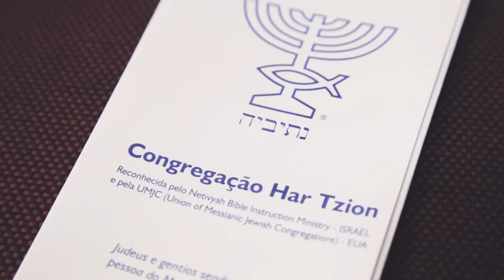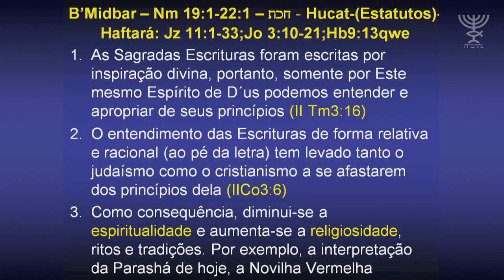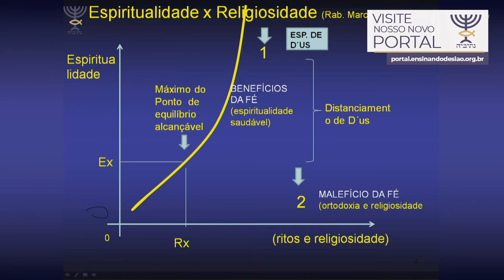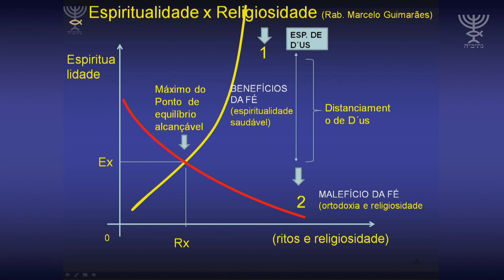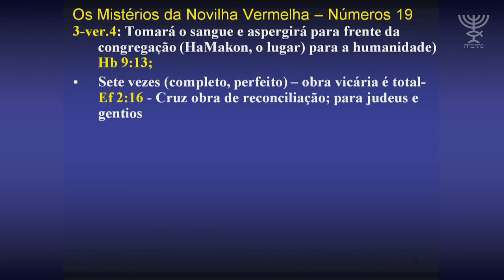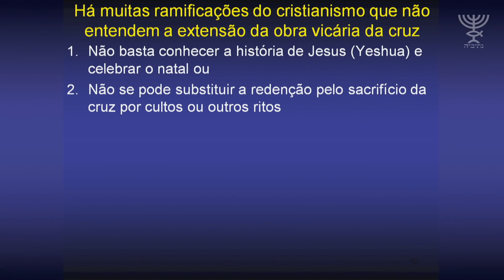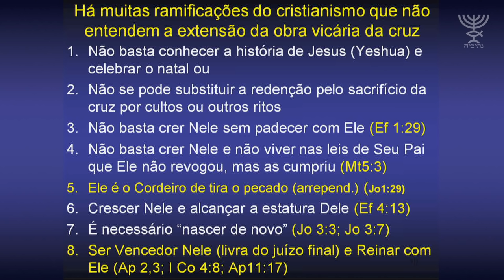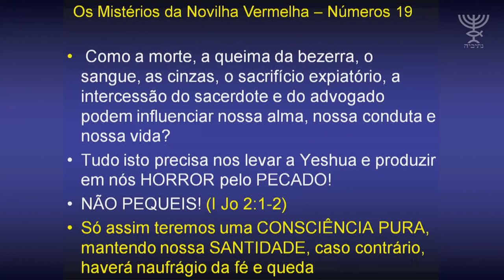A novilha vermelha revelada no Novo Testamento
A novilha vermelha revelada no Novo Testamento - Parashá Chukát 2021/5781 - Marcelo M. Guimarães

Qual é a revelação deste importante capítulo 19 do livro de Números? Qual é a sua relação com os tempos finais? Por que tanto os judeus como os cristãos não conseguem entender os detalhes deste sacrifício? Por que a novilha era queimada e suas cinzas eram colocadas em água para purificação das chamadas obras mortas? O que seriam as obras mortas? Teria sentido a tentativa dos judeus em produzir uma novilha vermelha atualmente na expectativa da chegada do Messias? Por que os cristãos têm dificuldade em entender a obra expiatória da cruz e tentam substituí-la por tipos de cultos e ritos? O que podemos extrair para a vida prática sobre o texto da “Novilha Vermelha” e qual seria seu propósito divino? Afinal, o que o Eterno quer nos ensinar? Qual é a correlação da “Novilha Vermelha” com o novo nascimento em Yeshua? Por que não conseguimos de modo pleno tomar posse das bênçãos e da liberdade advindas da morte expiatória de Yeshua? Por que os seguidores de Yeshua muitas vezes falham e têm tanta dificuldade em alcançar a estatura do Varão Perfeito? Por que muitos param no caminho e naufragam na fé?

Nesta parashá, trarei uma profunda reflexão, mostrando como a ortodoxia, o apego à letra e ao legalismo afastam as pessoas da verdadeira espiritualidade, contribuindo para a proliferação de heresias e seitas que se distanciam cada vez mais da verdade e dos princípios do Reino. D´us anseia que o sacrifício de Seu Filho Yeshua alcance a todos e que ninguém pereça, mas que tenham a vida eterna.

00:00 Introdução
06:38 Os grande desvios da Igreja
17:32 Espiritualidade x Religiosidade
28:07 Porque uma novilha vermelha?
32:48 Yeshua e a novilha vermelha
53:41 O Cordeiro que tira o pecado
54:42 Crescer Nele e alcançar a estatura de Dele
55:04 É necessário "nascer de novo"
55:58 Ser vencedor Nele (livra do juízo final) e Reinar com Ele
56:11 Você nasceu de novo? Ou somente está em uma religião?
58:04 Benefícios que o novo nascimento traz.
59:50 A Atividade humana e a intimidade com HaShem - Tudo é um processo

Seja um mantenedor de nosso trabalho no Brasil, Israel e no mundo e tenha acesso a vídeos e estudos exclusivos! Acesse